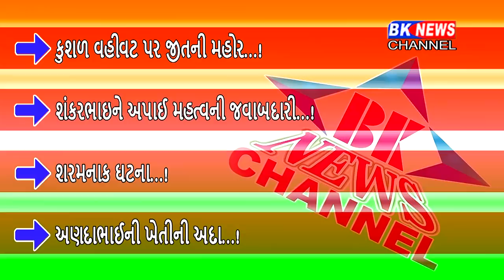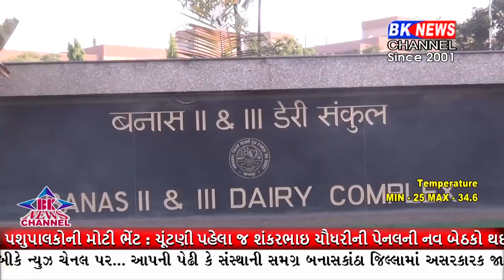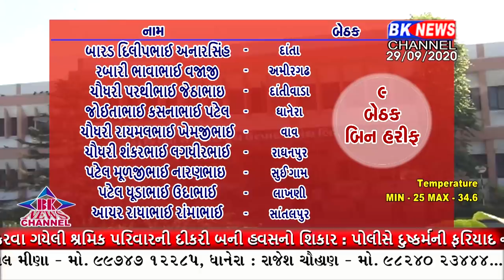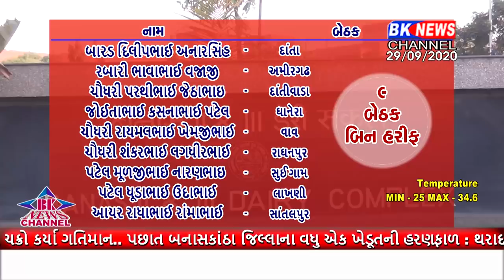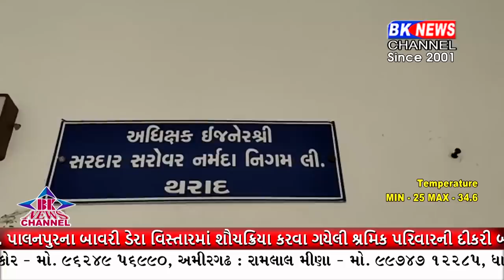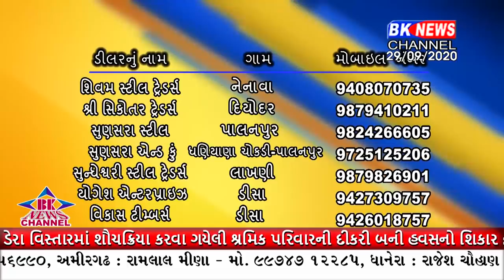29 09 2020